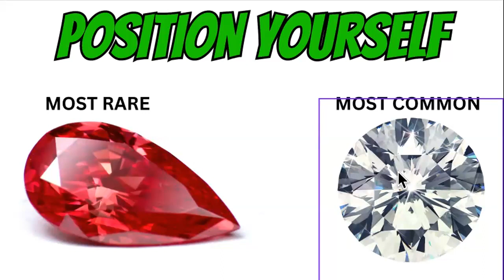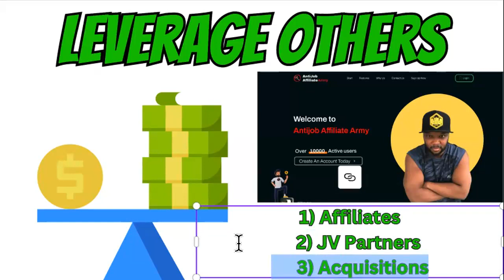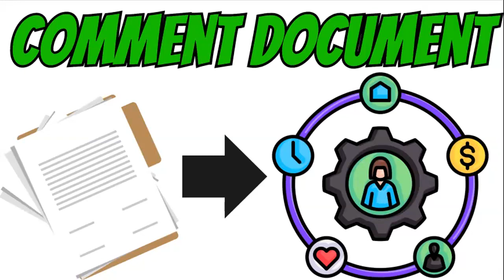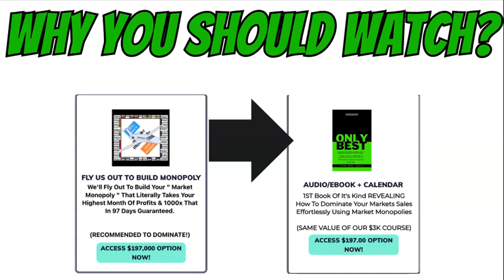THIS BOOK COSTS MORE THAN AN AUDI Q8 RENTAL BUT LESS THAN A BUGATTI RENTAL!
We value an audi q8 at the same worth of the best business book you could read in 2023! Whether you like bugatti, audi, or business books, this video will help you understand why I charge so HIGH for this book. It's actually kind of cheap in comparison to the value you get by reading the book and taking action. It's one of the best books ever written on positioning and business according to the few people that i've given access to it so far. I rarely promote this book but it's a gem.